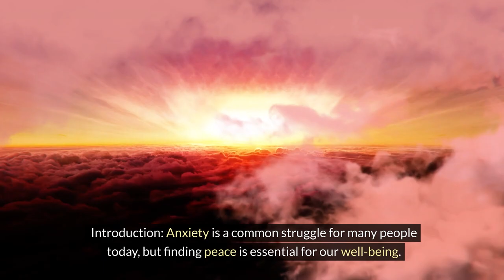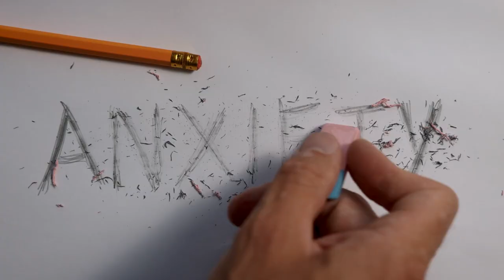Overcoming Anxiety biblical way. Anxiety bible christianity.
It is a video about the way to overcome anxiety using the Bible or GOD way.